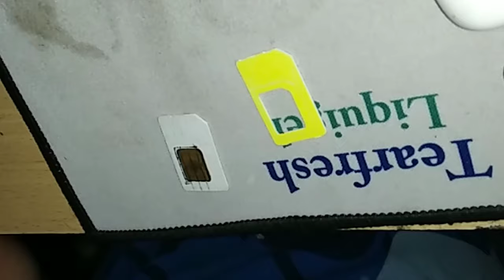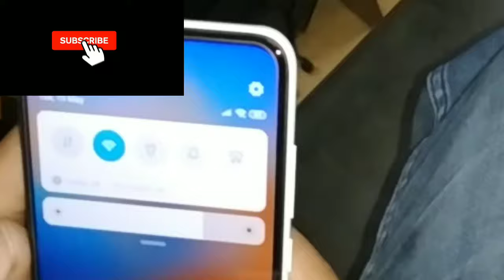How to cut your SIM card with Scissor (Micro SIM, Nano SIM).Aion's point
This video teaches viewers how to cut a SIM card from a standard (Mini SIM) format down to either a Micro SIM (For the redmi 8a etc.) or Nano SIM (for the new iPhone 11). You can also use a pre-configured SIM cutter like the one linked above if you're uncomfortable cutting your own SIM card using scissors. Thumbs up if you found this video to be helpful & good luck cutting your SIM!